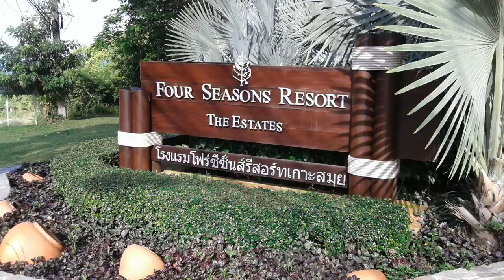With the motorbike from Bang Po to Nathon / Koh Samui / overflown with my drone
With the motorbike from Bang Po to Nathon /  Koh Samui